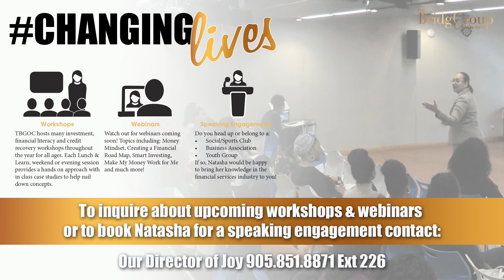The Financial Room Episode 258 - Coronavirus' Impact on Mortgage Rates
Mortgage Rates are DROPPING! Watch all episodes of ‘The Financial Room' on our YouTube channel and gain knowledge about ‪‎Financial Planning, Mortgage ‪‎Real Estate,‪ ‎Investments, ‪‎Credit Management.

Have questions? Contact our ‪‎Mortgage‬ Broker and ‪Financial Expert Natasha‬ Bridgmohan at 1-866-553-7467